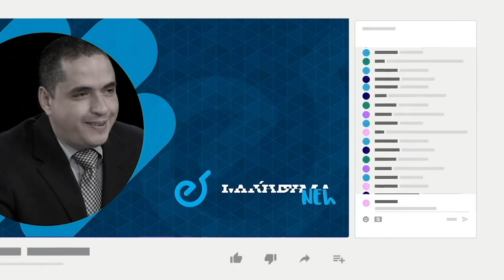Félix Maradiaga: Lecciones de 611 días de cárcel, y los desafíos de la oposición ante la dictadura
Félix Maradiaga, líder cívico, politólogo y excandidato presidencial, permaneció 611 días en las celdas de El Chipote, bajo tratos crueles y degradantes, como preso político del régimen de Daniel Ortega.
Fue excarcelado junto a otros 221 reos de conciencia el pasado 9 de febrero, desterrado, enviado a Estados Unidos y despojado de su nacionalidad. En declaraciones a medios de comunicación ahora en libertad, Maradiaga ha dicho que salió con más ganas de luchar por Nicaragua. En esta entrevista habla acerca de su nueva vida en Estados Unidos, su rol en la lucha cívica desde el exilio y el reto de la unidad de la oposición frente a la dictadura de Ortega y Murillo.